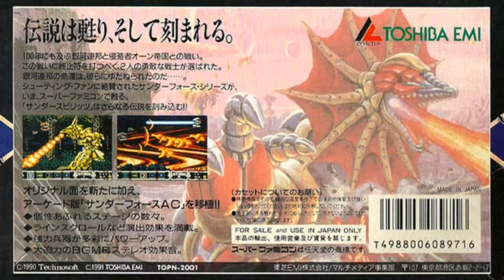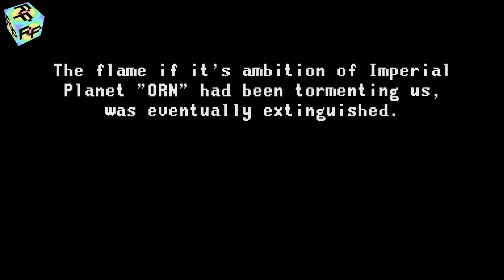Arcade longplay - Thunderforce AC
The Thunder Force series (サンダーフォース Sandā Fōsu?) is a series of free-roaming scrolling shooter type video games developed by the Japanese software company Technosoft. The franchise is recognized for its distinctive gameplay, graphics, and synthesizer-based chiptune music soundtracks. As of 2016, Sega announced at the Tokyo Game Show that they own the rights to the Thunder Force franchise and all other Technosoft intellectual properties.
The series' first game, Thunder Force, appeared in 1983 on a variety of Japanese computers, such as the X1, PC-8801 mkII, and FM-7. Since Thunder Force II, the majority of installments in the series appeared on the Mega Drive console, where the series gained much of its popularity. The most recent entry was released on PlayStation 2.